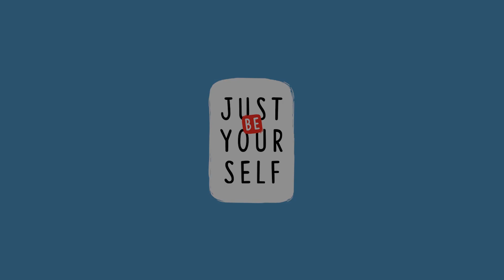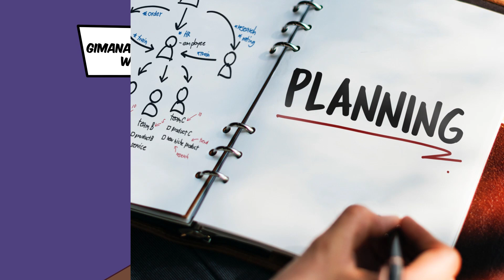Wah, Banyaknya Kelebihan Introvert! - Just Be Yourself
Jangan bilang Introvert itu No life (Nolep) ya. Karena mereka punya banyak kelebihan yang tidak dimiliki oleh tipe personality yang lain juga loh.

Tonton hiburan dari kami di Playlist kami yang lain ya.